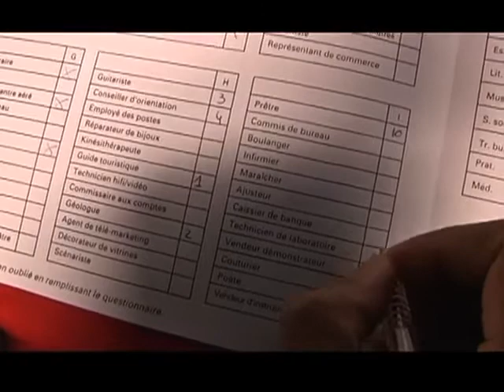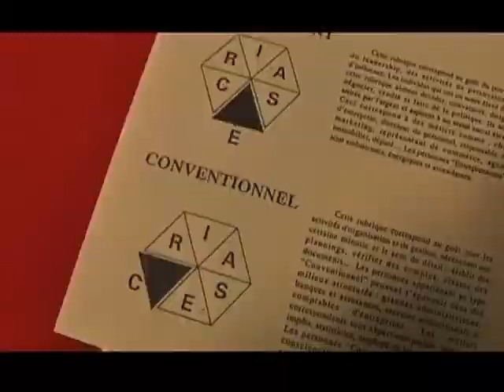Université: Le casse-tête des orientations (Troyes)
"Les Midinales du Sup" organisés par le centre d'information et d'orientation de Troyes, informent les étudiants sur les possibilités de réorientation. (Droits réservés. Pour toute exploitation commerciale, veuillez nous contacter